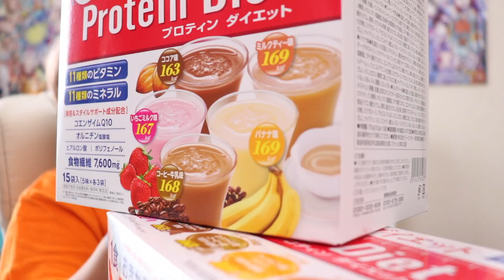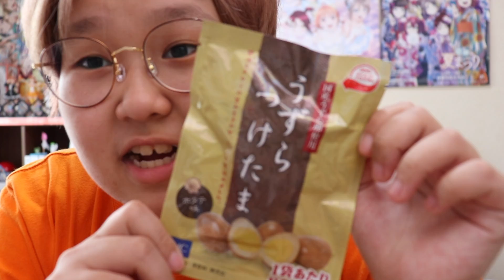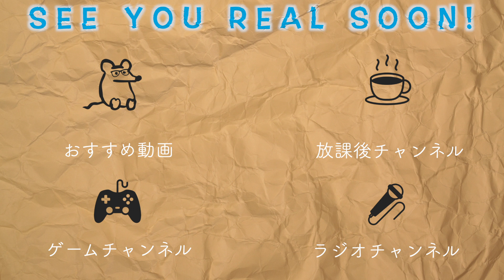【速報】約3週間で〇〇kg痩せました！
💌みっきーやことりへのお手紙・プレゼントはここに送ってね💌
〒107-6228
みっきー宛
※ことりなどに送る場合は(例：みっきー&ふれんずのことりちゃんへ)という感じで書いてくださると助かります！
🐭みっきー🐭
【Twitter・本垢】
🐥小鳥遊ことり🐥
🦄みっきーの妹🦄
🌳森田みつこ🌳
⚡️電波弱者⚡️
ようこそ、みっきーチャンネルへ。
ここはみっきーのメインチャンネルです。好きなこと、やりたかったことを思いのまま。少しでも貴方の微笑みが溢れたら私は幸せです。
夢と愛を振りまく世界の友達🐭
所属事務所￤UUUM￤ラブライバー(μ’sはにこまき・Aqoursは千歌ちゃん)でディズニーオタク(共通年パ所持者)
映画・アニメ・ドラマ鑑賞、観劇、音楽、アイドル、写真大好き。好奇心の塊で推しは沢山いますが恋人はいません😌…いません。
夢は沢山の笑顔を咲かせられる世界のエンターテイナー。
あと講談社さんから毎月発売されているディズニーファンの｢ディズニーファンME TOO!｣のページに載ること。
ーーーーーーーー
🎁みっきーの欲しい物リスト🎁
🎞再生リスト🎞
☑️使用機材☑️
【メインカメラ】
Canon EOS KissX9
標準レンズ18-55mm
【サブカメラ】
GoPro HERO5
Dji Osmo Pocket
iPhone7
【PC】
iMac
MacBook Pro13インチ シルバー(初代Touch Bar搭載のやつ)
【編集ソフト】
iMovie
【三脚】
Manfrotto レッド
Fotoprp DIGI-204 ホワイト、シルバー